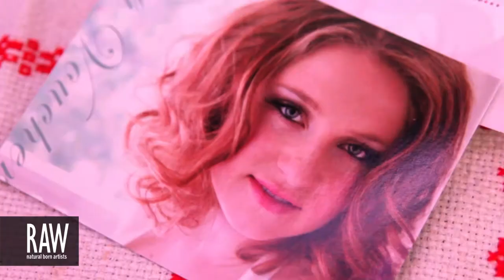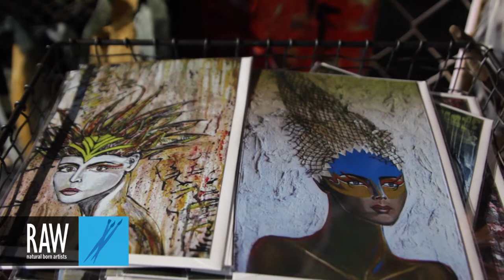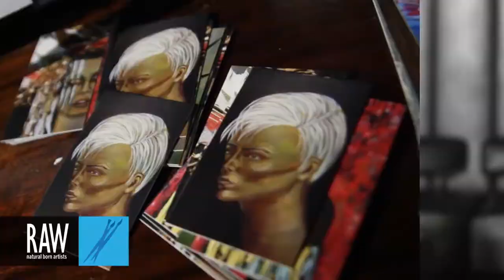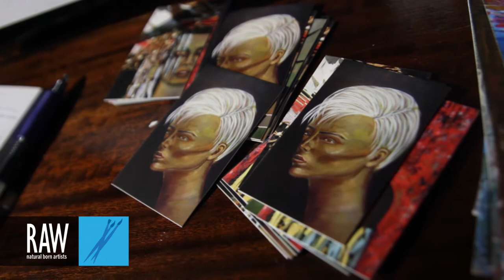SABRINA BRETT at RAW:San Francisco Encompass 10/23/2013